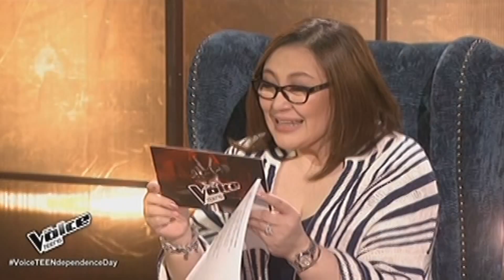Team Sharon Battle Rehearsal Arlene & Kathlene vs Arisxandra